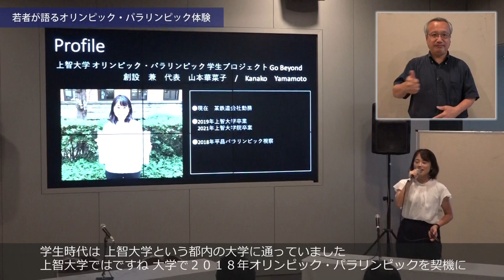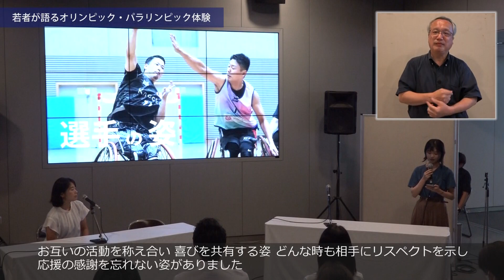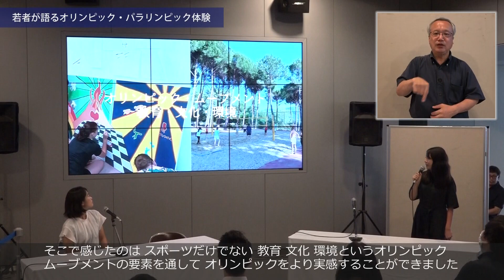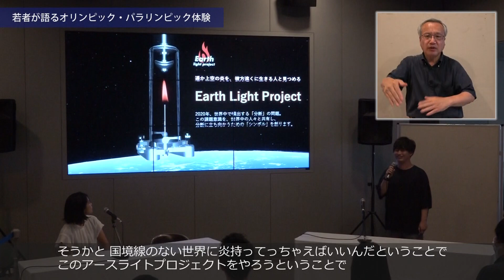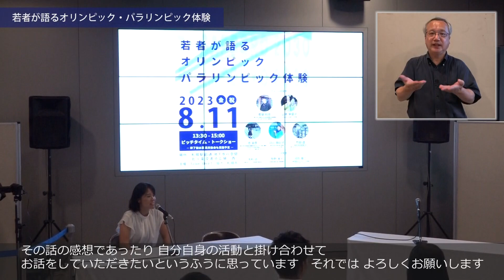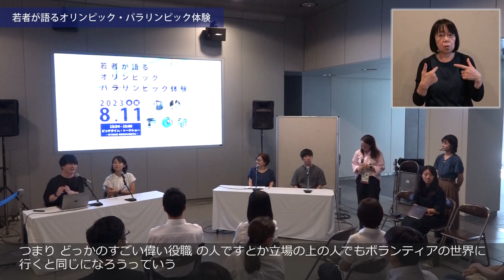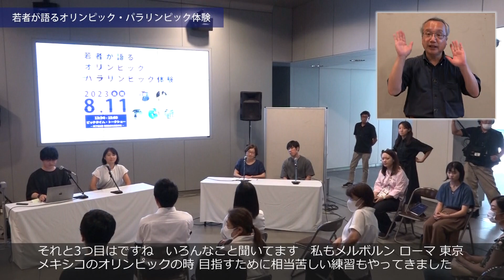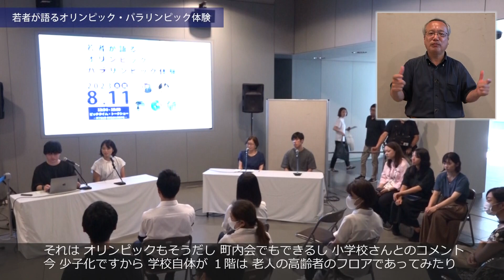2030冬季オリンピック・パラリンピック招致に関するトークショー【若者が語るオリンピック・パラリンピック体験 ー東京から札幌へー】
札幌市では、2030冬季オリンピック・パラリンピック競技大会の招致活動を行っており、2023年7月29日～9月9日まで、各区で市民説明会を開催いたしました。
今回、8月11日に地下歩行空間（北三条交差点広場）にて市民説明会の特別企画として開催したトークショー「若者が語るオリンピック・パラリンピック体験 －東京から札幌へ－」（主催「Teams SHIFT」）のアーカイブ動画を作成いたしました。ぜひご覧ください。

より詳しい内容を知りたい方は、札幌市HPをご覧ください。

合わせて2023年8月27日にサッポロファクトリーにて実施したトークショー「オリンピック・パラリンピック開催と子どもたちの未来」についてもアーカイブ配信を行っておりますので、以下のURLからご覧ください。